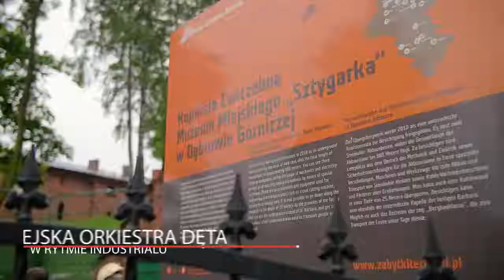Industriada 2017 1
Przypomnijmy sobie Industriadę. Ten dzień, w Fabryce Pełnej Życia i Muzeum Miejskim Sztygarka, upłynął w rytmie maszyn i dawnej kopalni.